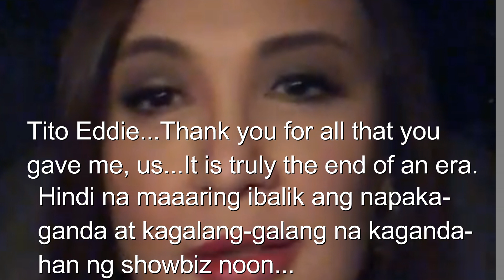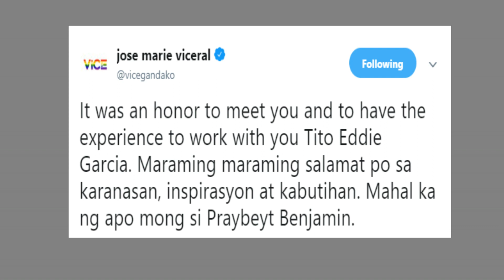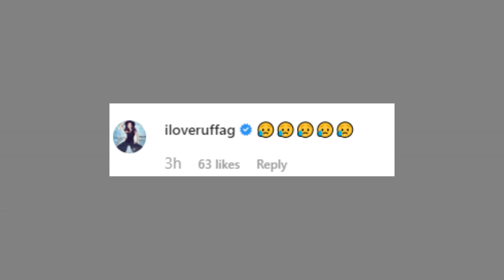Sharon Cuneta, Vilma Santos, Vice Ganda nagbigay pugay kay EDDIE GARCIA na pumanaw na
Sumakabilang-buhay na ang beteranong actor na si Eddie Garcia, mga artista nag pay tribute sa actor